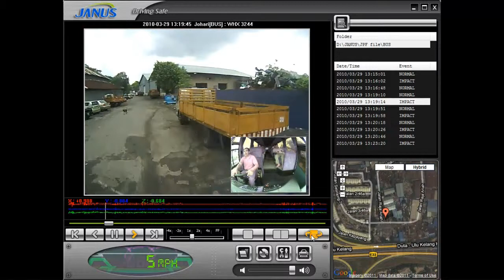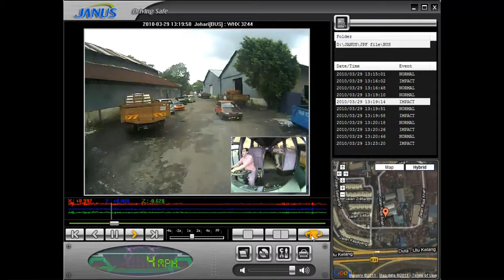JANUS V2W Software - Video For Bus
janus, car, software, v2w, video, driving, safe, traffic, safety